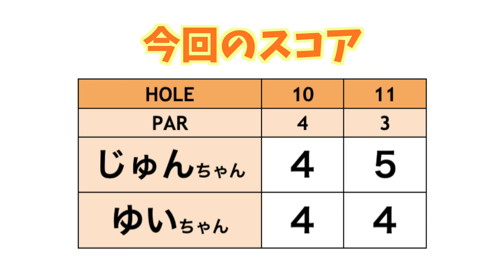こういうことしてるとすぐ80台なっちゃうんだよな・・・【神回!?ラウンド#5】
今回は、PGAPツアープロで、ティーチングプロでもある
ゆいちゃんをお招きしました！
動画はほぼ初登場というゆいちゃんです。
いよいよ後半戦！
じゅんちゃん白から初70台は達成できるのか...！？